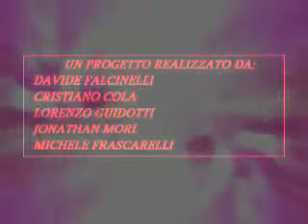Le serate del Cristianhouse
praticamente quello ke facevamo...